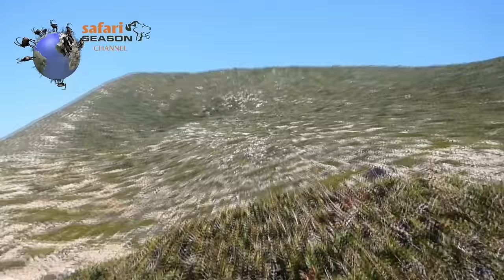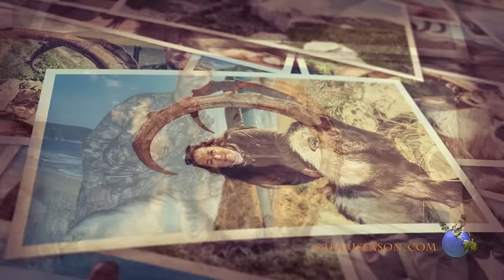Hunt Kri Kri ibex on Sapientza island, Greece compilation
Awesome compilation of Kri Kri ibex hunting in Greece during the last 10 years on Sapientza island, good shots and bad shots, pure hunting experience with Safari Season
You won't believe how easy it is to find the best outfitters for your next hunting adventure on the Balkans and Middle East - Bulgaria, Greece or Turkey .